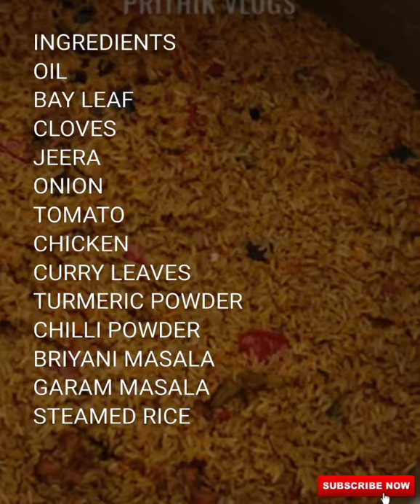CHICKEN BRIYANI|KOZHI BIRYANI|SOUTH INDIAN STYLE BIRYANI